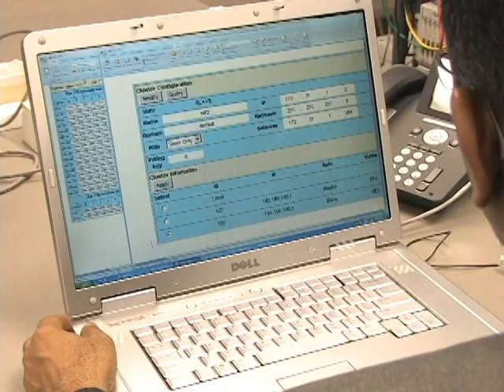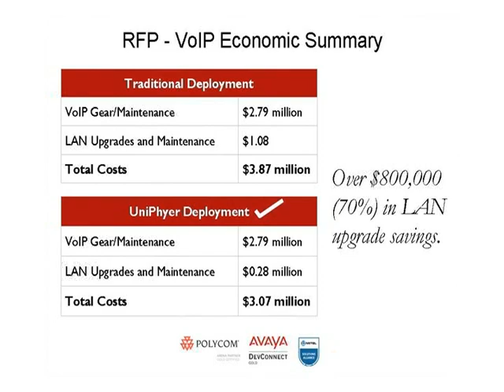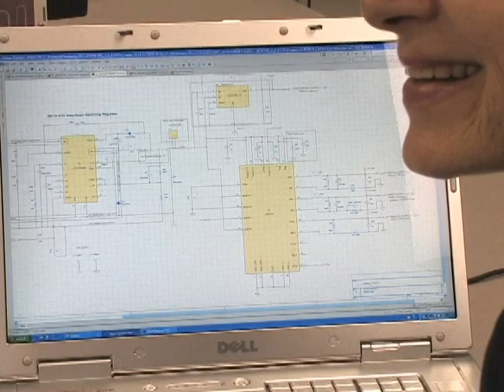The Economic Report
* This is a legacy channel that is no longer monitored. For the most recent videos from NVT Phybridge,

Phybridge UniPhyer featured on The Economic Report.

NVT Phybridge is the leader in Power over Long Reach Ethernet solutions, using Modern LAN Principles and SmartPathPoE™ technology to make IP connections simple, secure, and cost-effective. Our CHARIoT series of switches help customers simplify digital transformation and modernize to an IP-based network; leveraging existing or new infrastructure to create a robust IP path with power.